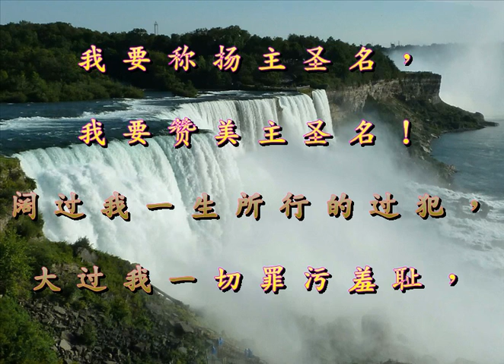耶稣奇妙的救恩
超过我众过犯；
我口舌怎能述说，
更将从何颂赞？
祂除我罪担忧愁，
使我心灵自由；
使我得拯救。

主耶稣奇妙无比
奇妙无比的救恩，
深过波浪滚滚的海洋，
滚滚海洋；
奇妙救恩足够我需用，
足够我需用，
阔过我一生所行的过犯，
大过我一切罪污羞耻，
我要称扬主圣名，
我要赞美主圣名！